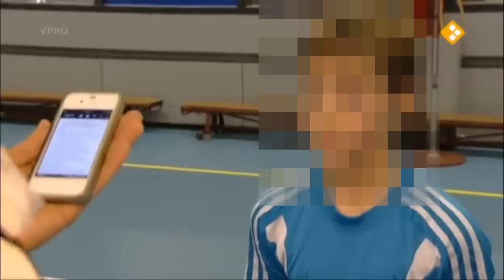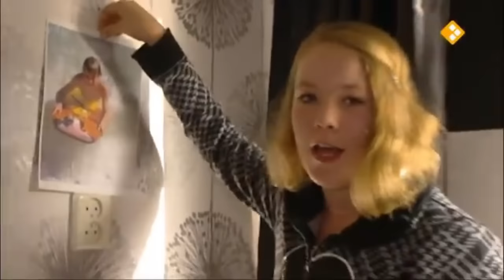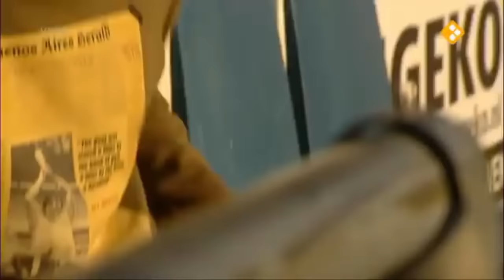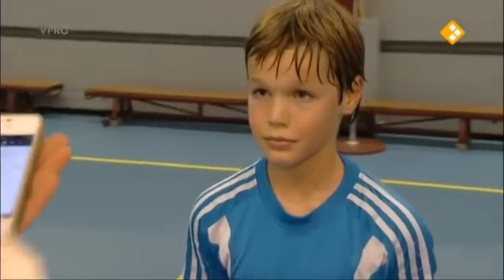⚠️⚠️ Deze meid vraagt VERKERING op TV.. en het is PIJNLIJK! ⚠️⚠️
wat is dit voor programma, ik ben ook fan van Yes-R!
Bekijk ook mijn vorige video ►